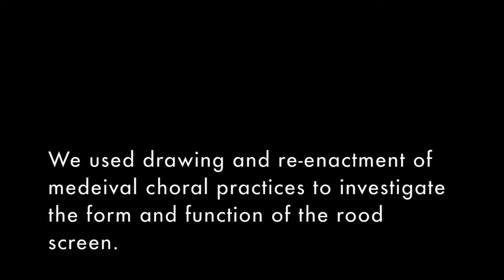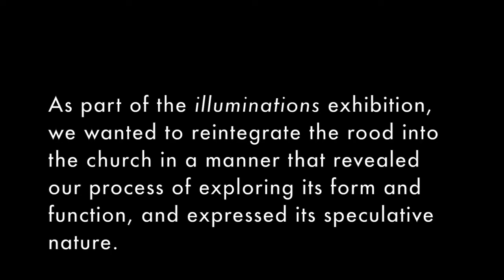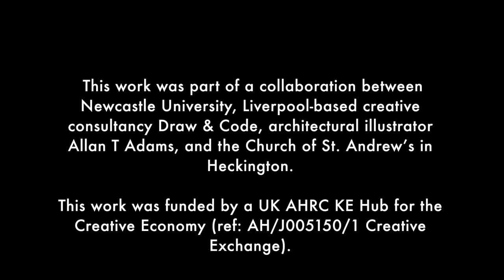Speculative Rood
Describing the process of reconstructing the lost Rood Screen at St. Andrew's Church, Heckington, Lincolnshire, UK. And the interactive artwork created to share this process of investigative making.